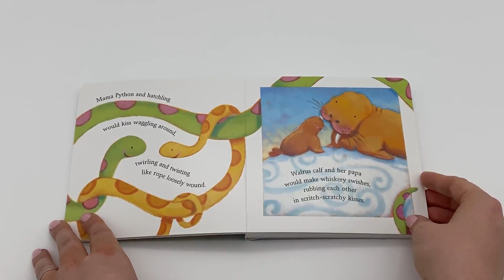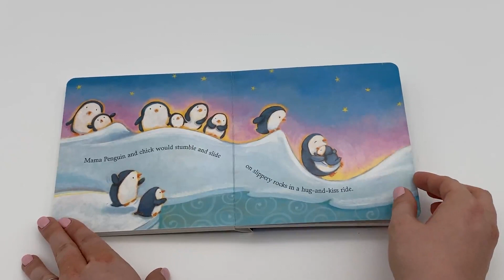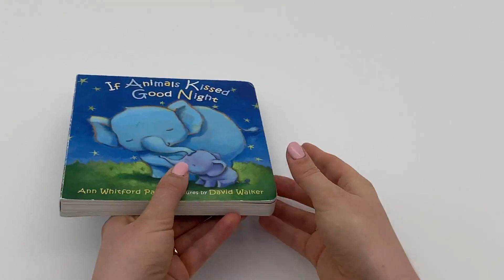Let's read a book aloud! If Animals Kissed Goodnight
If Animals Kissed Goodnight by Ann Whitford Paul

Adorable, cuddly animals make this a sure-fire bedtime book. Lucky Penny loves the penguins best. Which is your kiddo's fave?

Have a favorite book you haven't seen us read yet?